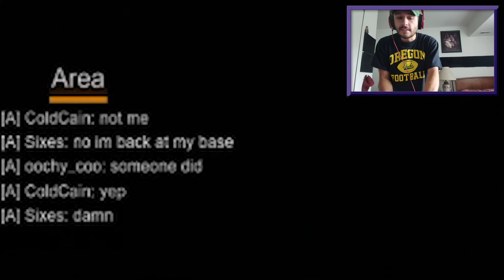My Miscreated Clips & Escapades - Episode 14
Some of the earliest clips from my gameplay of 'Miscreated'. The 14th video of many, many adventures throughout Orca Island. This video has some gameplay clips that intend to help you manuever throughout the island & inform you of intricacies & shows entertainment. Basically went crazy & played around with this one & added in audio transitions that are,,, let's say, interesting. Here's some funny and good clips from my gameplay with narration.